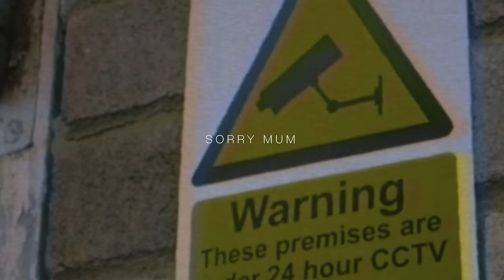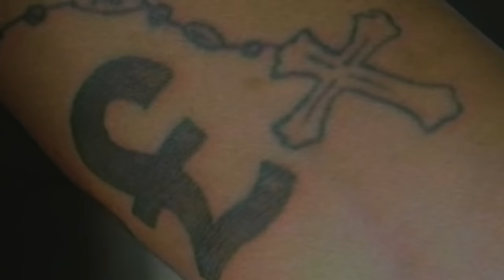Alopatch - Honeywoodsix - Sorry Mum (Music Video)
Prod. Honeywoodsix